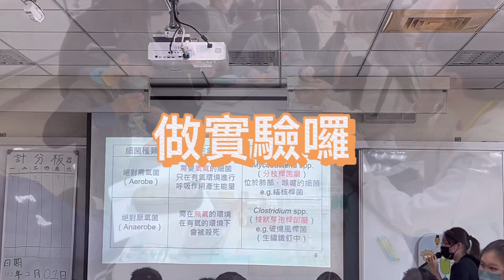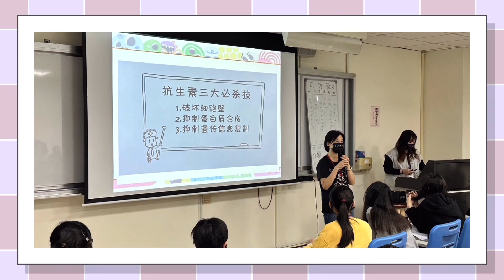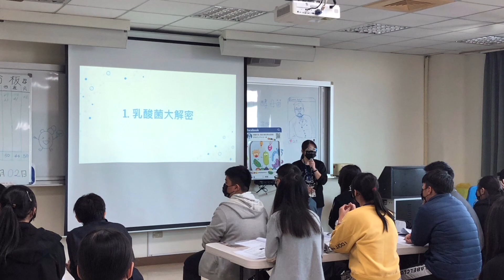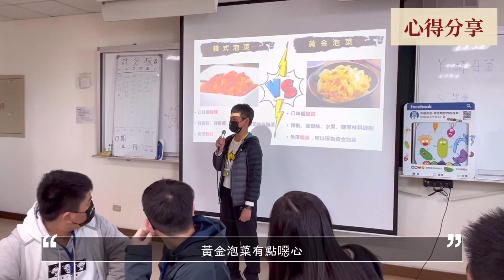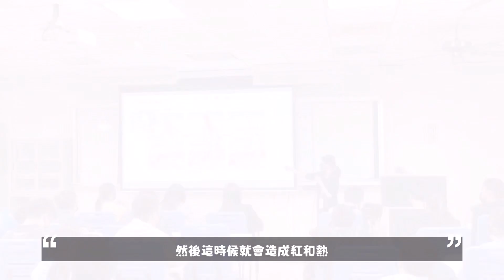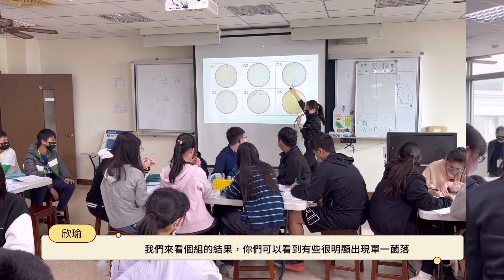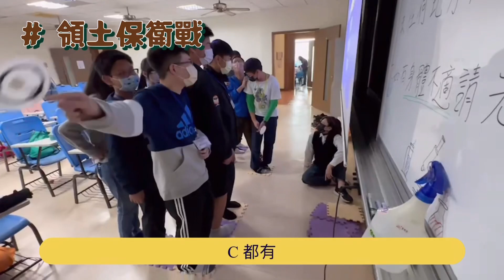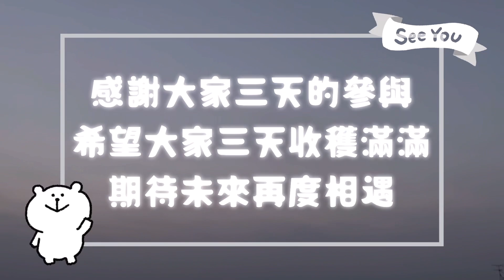2023 02 01-03國中營隊